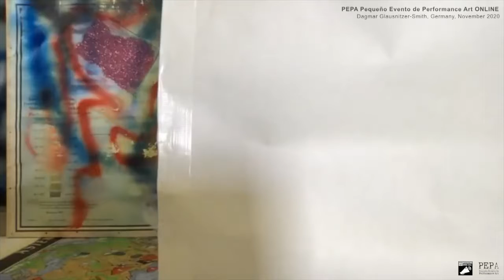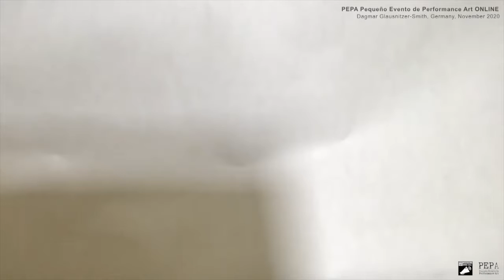PEPA ONLINE November 2020 Dagmar Glausnitzer Smith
PEPA Pequeño Evento de Performance Art ONLINE

Curated and Organized by Analía Beltrán i Janés and Verónica Peña

With the Collaboration of Pedro Déniz, Acción!MAD, and PERFORMANCE ART Open Call

Artist Dagmar Glausnitzer Smith, Germany, November 2020